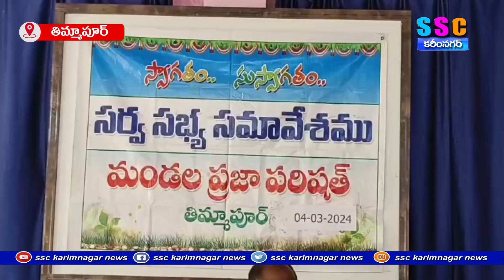సమావేశంలో పురుగుల మందు డబ్బాతో మాజీ సర్పంచ్ హల్ చల్...SSC NEWS KARIMNAGAR– 04.03.2024